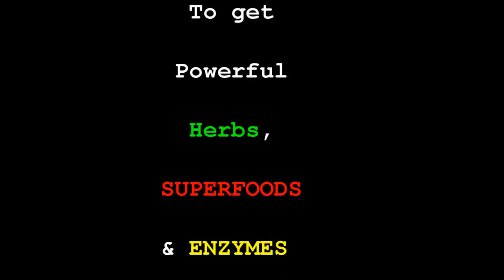Love Yourself By Buying or GROWING Good Quality Fruit/Natural Food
Clarity/Empowerment/Healing Coaching as well as DIET/Health/Herb coaching with Owen (develop great health and establish a wonderful and healthy relationship with yourself, food and Life itself! Detoxify & transition your diet the smart way)

FINE TUNE!
OPTIMIZE!
MAXIMIZE!

LOVE LIFE!
LIVE!

Owen!